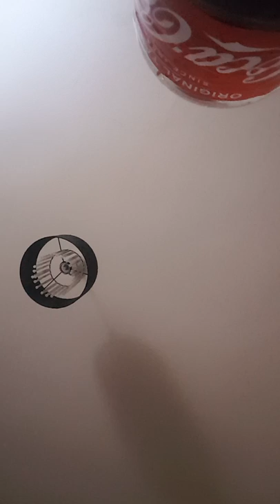Pillow fort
Me making a pillow fort